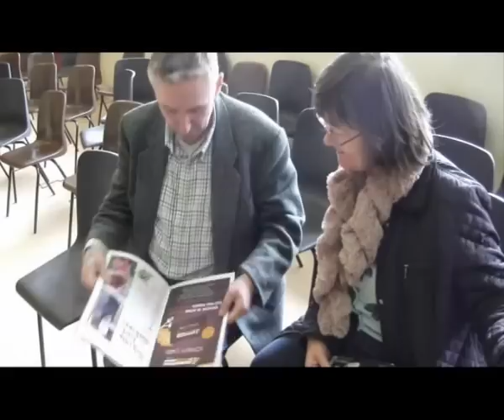Dermot O Neill and Nano Nagle School scare crows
Dermot O Neill visits Nano Nagle Special School in Listowel, Co Kerry, also view of Scare Crow Exhibition held on open Day 28 April 2013.Pictures also of some visitors on the day.
See more in other video including Piper, Band and gardens.